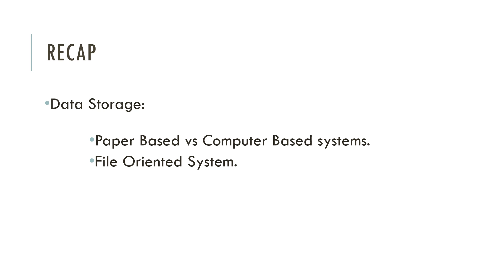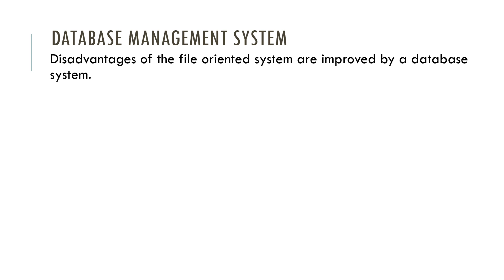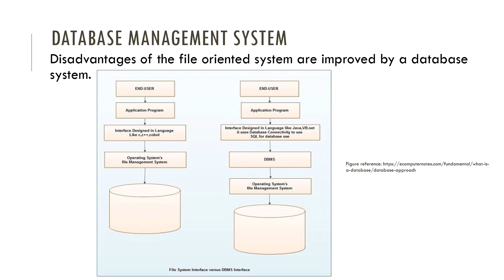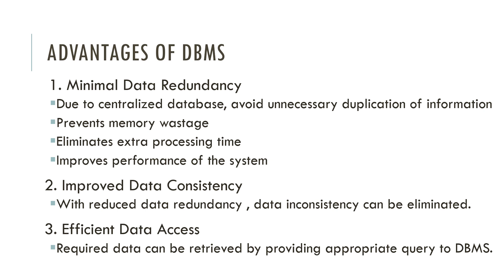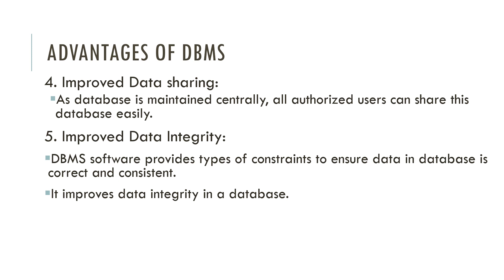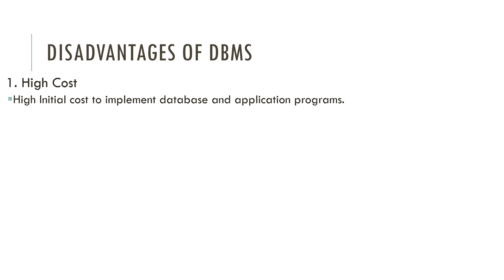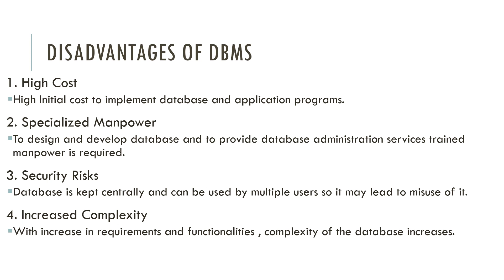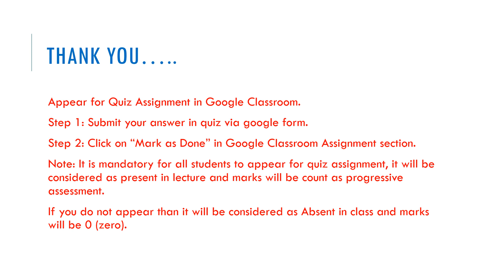DBMS: Unit 1: Lecture 3: Data Storage (Database Management System)